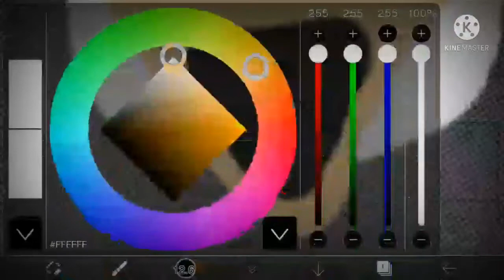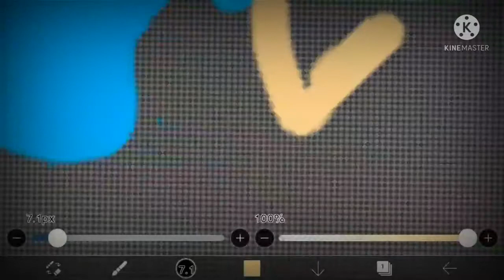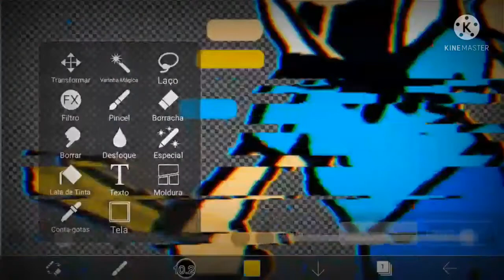fnf speed art corrupted finn and corrupted jack